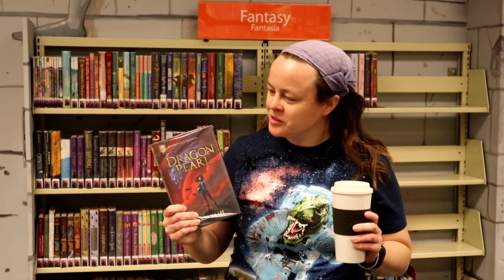I Love This Book - Dragon Pearl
Natalie recommends Dragon Pearl by Yoon Ha Lee in this I Love This Book episode.